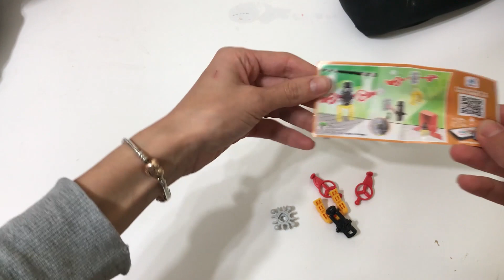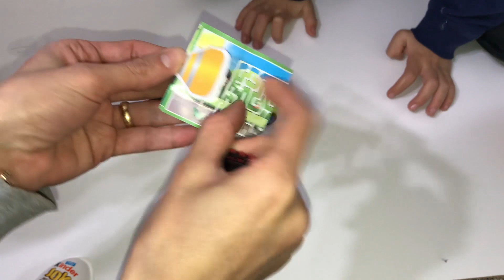ألعاب مفاجأة بيض كندر وألعاب سيارات تحول إلى رجل ضخم kinder surprise, Egg Surprise, kids cars